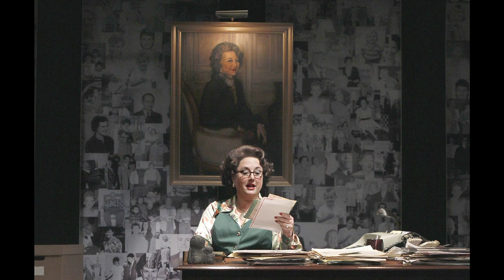ACT Theatre: Dan Savage Interview Part 2 - The Lady With All The Answers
Part 2 - Advice columnist (and Ann Landers devotee) Dan Savage is interviewed by ACT's development director, Josef Krebs, about Landers' career, giving advice, and the state of American sex lives.

Edited by Sebastien Scandiuzzi.